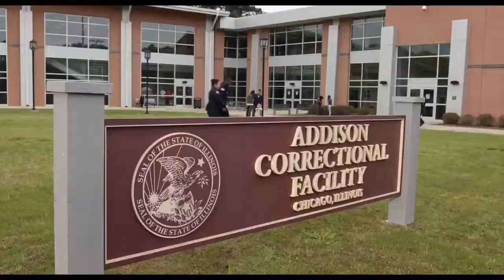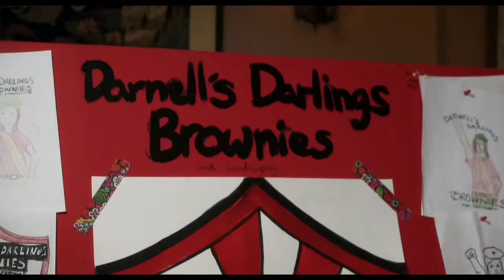The Boss (2016) Trailer 0.1 (HD) Melissa McCarthy, Kristen Bell, Kathy Bates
A titan of industry is sent to prison after she's caught for insider trading. When she emerges ready to rebrand herself as America's latest sweetheart, not everyone she screwed over is so quick to forgive and forget.